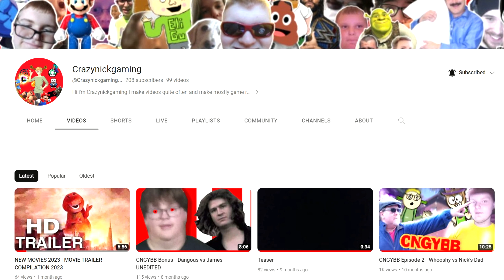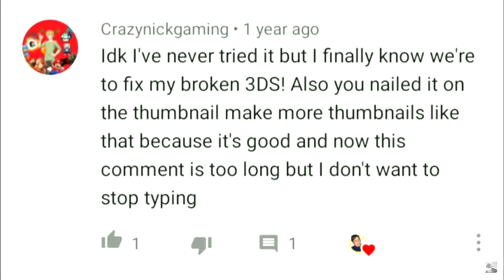How Crazynick Is GREAT Happy Birthday